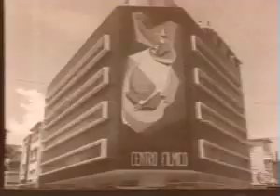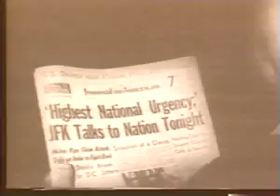México-Cuba "un siglo después" 3er PARTE (2002)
Tercera parte del documental del 2002 sobre el conflicto entre México y Cuba a partir del telefonazo popularmente conocido como "comes y te vas" de Vicente Fox a Fidel Castro en la cumbre de Monterrey. Producido, escrito y narrado por Guadalupe Ruíz Narváez; y realizado por Rodrigo Adalberto Sánchez González.